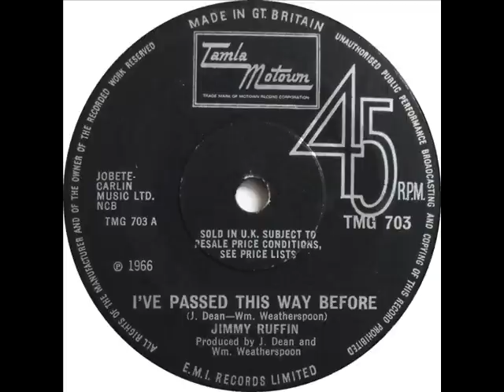Jimmy Ruffin I've Passed this way before. 1967.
Uk Chart.~ #29 Feb 1967.              B Side .Tomorrow's Tears